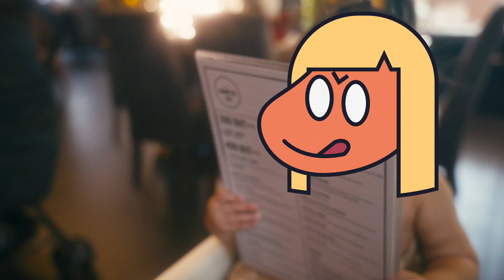【曼谷 Vlog】Vol. 61 | 超便宜美食街 | Terminal 21 | Unico 23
大家好! 我們是目前在泰國曼谷生活的台灣家庭。
Hello! We are a Taiwanese family currently living in Bangkok, Thailand.

影片內出現的餐廳、景點：
The restaurants or attractions in the video:

我的器材：
Gear Used:

- Sony ZV-E1
- SIGMA 24-70mm F2.8 DG DN | Art
- Haida Mist Black Variable ND Filter (1/8)
- PortKeys PT5 II